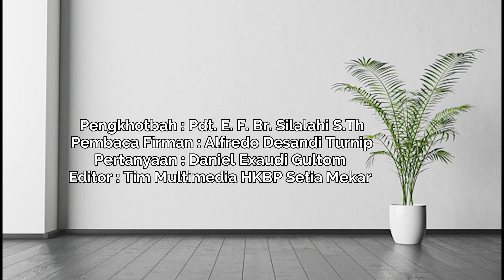LAYAKKAH MARAH ? - Jumat, 03 juni 2022